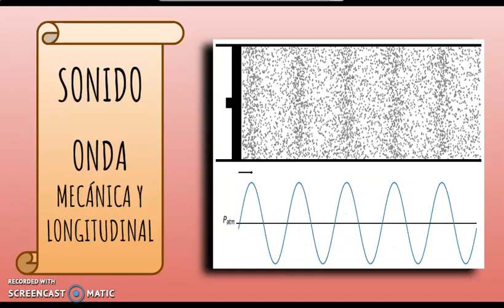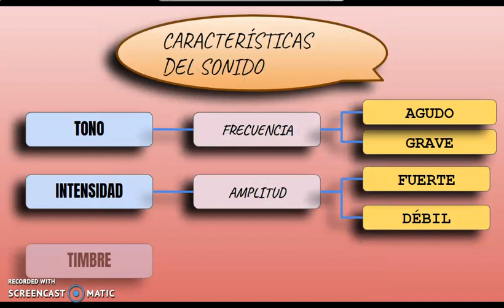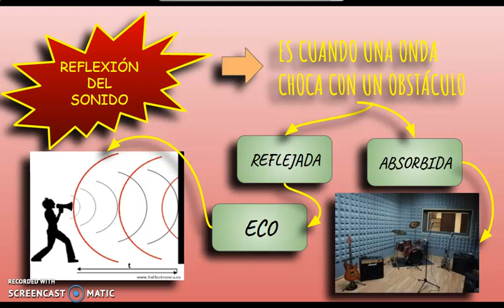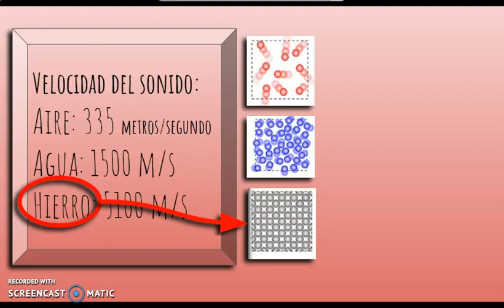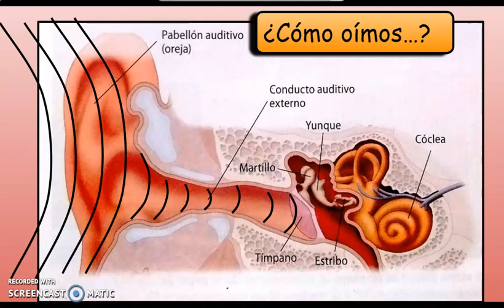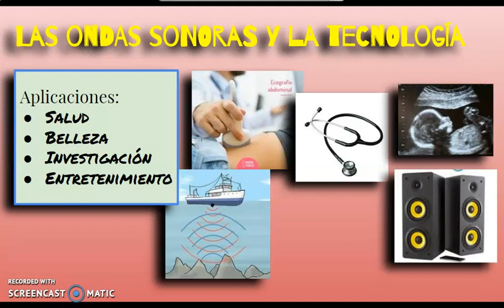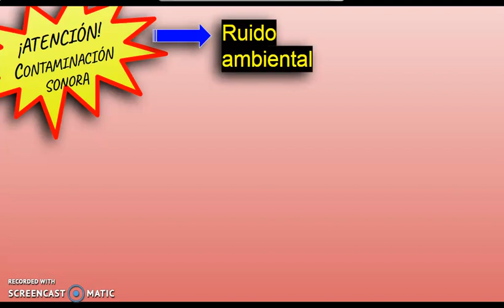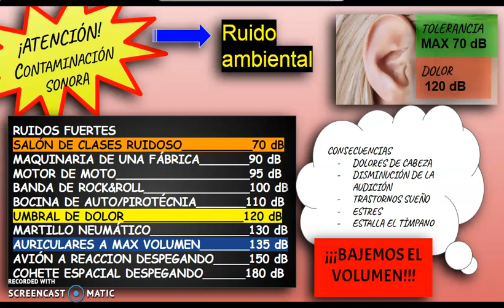El Sonido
Decribiremos el sonido como onda mecánica, y sus características: tono, intensidad y timbre.
Ademas veremos la reflexión del sonido, (el eco...).
Analizaremos las diferentes velocidades del sonido según el medio material. Descubriremos como oimos, inclusive estudiaremos los decibeles y la contaminación sonora.